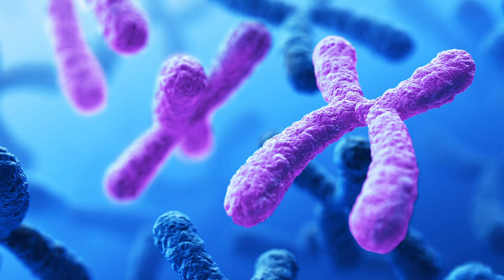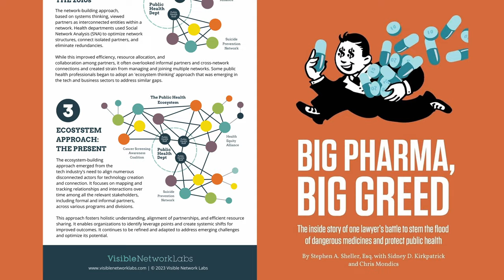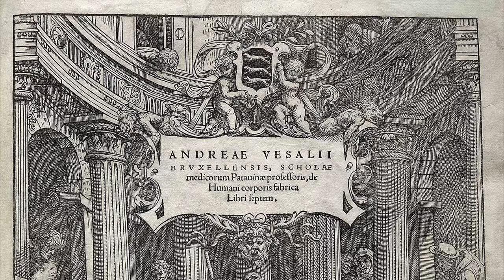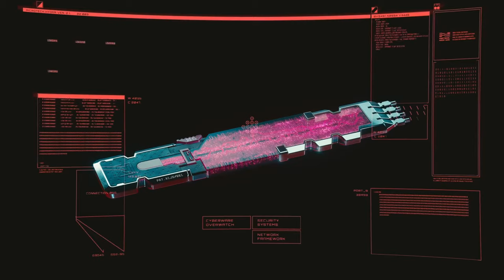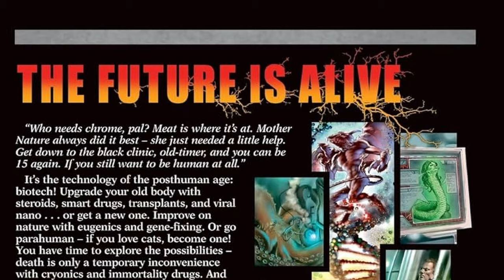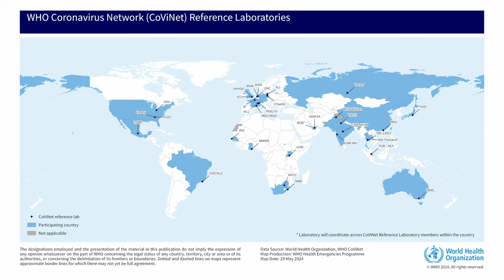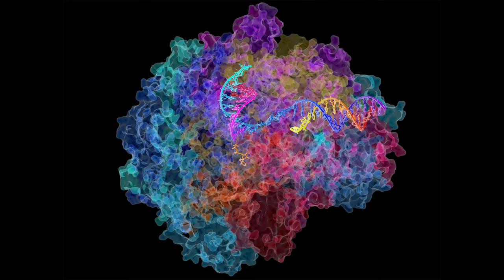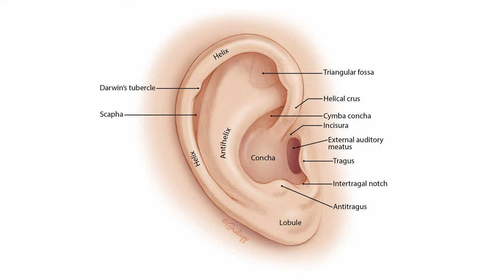Biopunk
On s'attaque cette fois-ci à un sous genre très présent en fiction mais parfois méconnus : le Biopunk.

Script et sources complètes (youtube ne laisse pas copier-coller des hyperliens) :
   - Principales sources :
SCHMEINK, L. (2016). Biopunk Dystopias: Genetic Engineering, Society and Science Fiction. Liverpool University Press.
McHale, Brian. “Towards a Poetics of Cyberpunk.” Constructing Postmodernism. 1st ed. Routledge, 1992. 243–267. Print.
Kucukalic, Lejla. (2022). Biofictions.

   - Crédits musicaux :
Cells - The Surrealist
Kali - El Huervo & Ratvader
Cygnus Express - Vio & Pablo Samonta
Going on an Adventure - Floex
Fancy Meat Computer - Mason Lindroth, Chuck Salamone
Resident Evil main theme
Your Regular Scheduled Programming - Infectious
Ruminating - Infectious
Universe - Guiwält

0:00 - Avertissement
0:39 - Biopunk kézako ?
3:00 - Matériau
4:57 - Biohackers
5:48 - Human Genome Project
7:25 - Bref historique
8:30 - De humani corporis fabrica
10:27 - L'île du dr Moreau
11:14 - Frankenstein & the Re Animator
12:20 - Féérie
14:12 - Ribofunk
15:15 - GURPS
16:55 - Existenz
19:14 - Resident Evil
21:00 - Bioshock
22:28 - Biotechnologies ; démocratisation et dangers
25:05 - L'ordinateur organique
28:30 - Biopunk, entre réalité et fiction